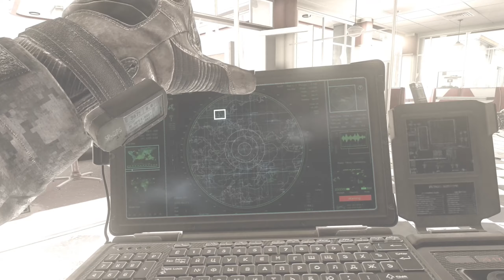CALL OF DUTY MODERN WARFARE 2 REMASTERED Walkthrough [Act 2 Wolverines!] Bez komentarza PL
CALL OF DUTY Modern Warfare 2 REMASTERED Walkthrough Act 2 Wolverines! PL